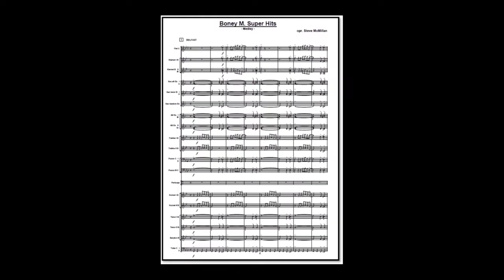Boney M Super Hits - arr. Steve McMillan (A*)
1.Belfast (0:11),2.Brown Girl In The Ring (1:34), 3. Hooray Hooray (3:17), 4. Rivers of Babylon (3:56)
authors Boney M, arr .:Steve McMillan
Link to sheet music for concert band on the Internet: